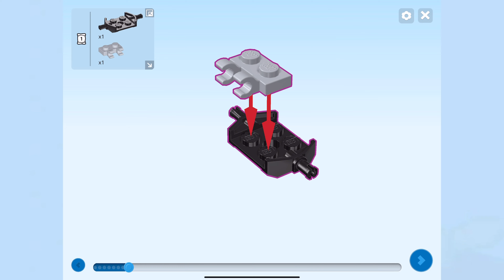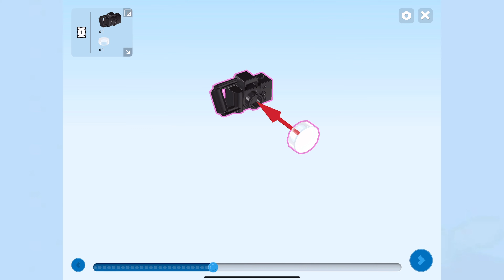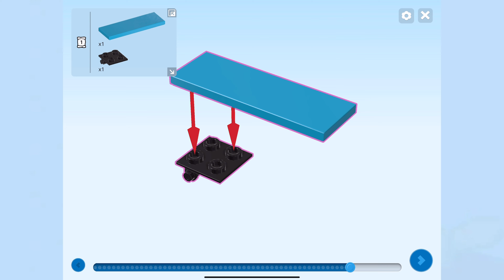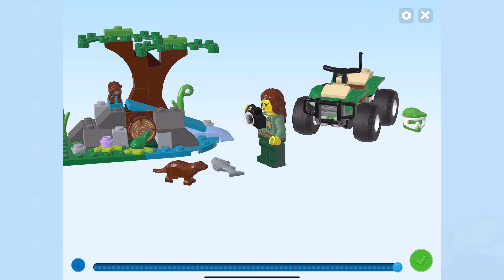LEGO City ATV and Otter Habitat Instructions | 60394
🔥View Current Price:➡️
Instructions for the LEGO City ATV and Otter Habitat, 60394 Off-Roader Quad Bike Toy Car for Kids Age 5 Plus, Animal Playset with Wildlife Figures, Learning to Build Nature Set

Try Amazon Prime for Free

Affiliate marketing Disclaimer: This video and description may contain affiliate links, which means that if you click on one of the product links, my channel may receive a small commission to help purchase more dope products to do review videos on! There is no extra cost to you.